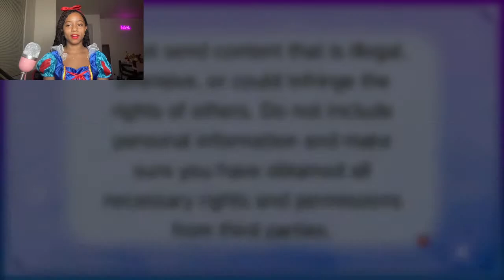Lets Play Disney Magical World 2! (Enchanted Edition)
Today we will be playing Lets Play Disney Magical World 2! (Enchanted Edition)! :D

No Spamming , harassing others
Please don't ask for my friend code!

No sexual comments or profanity!